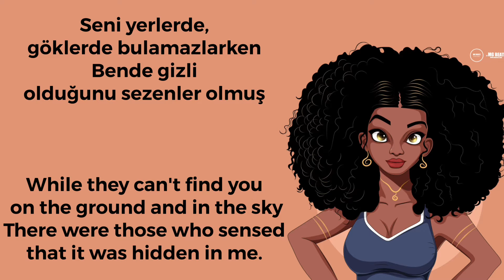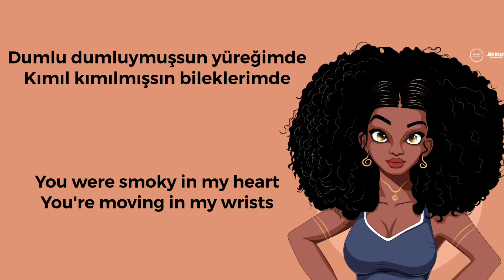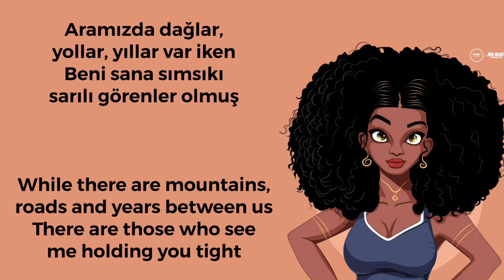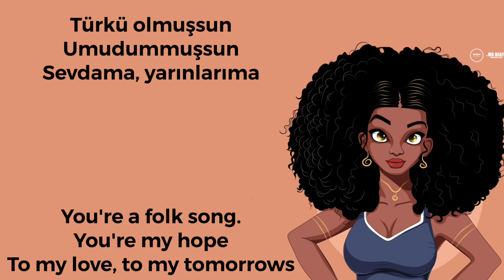Yeni Türkü - Sezenler Olmuş(sözleri,lyrics, English lyrics)